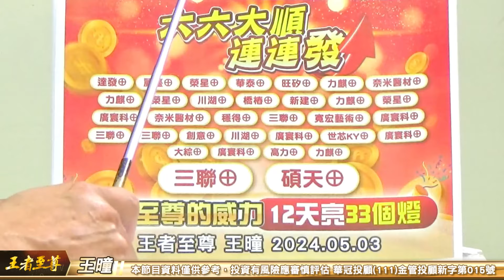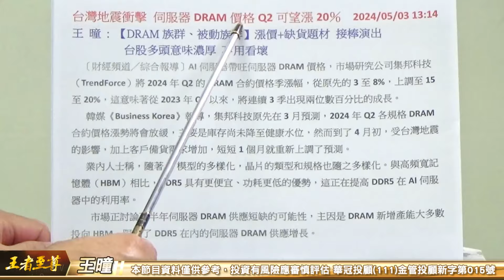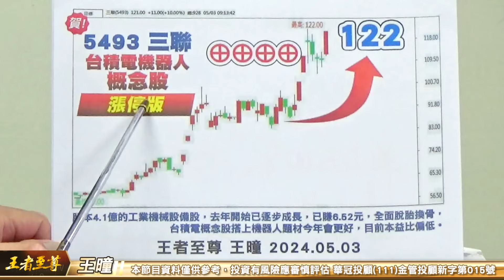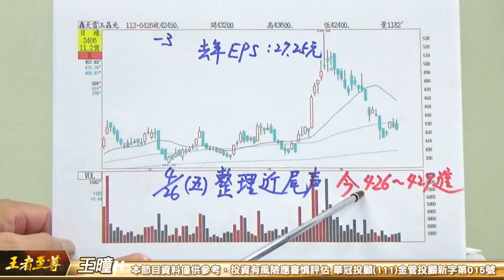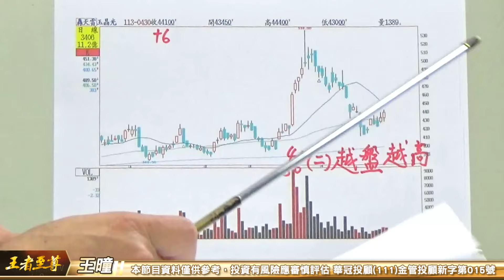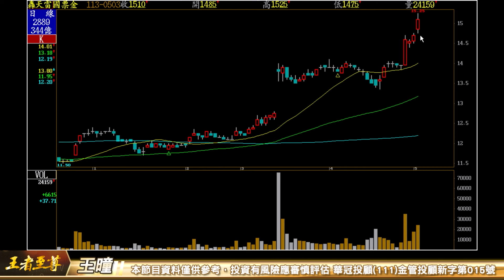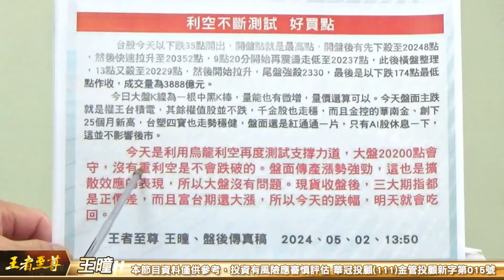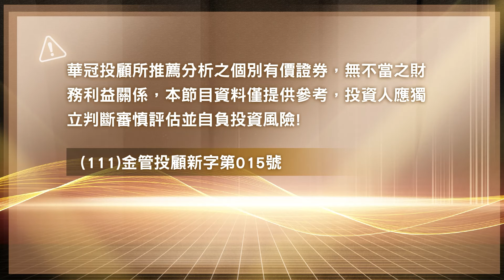【王者至尊】王曈 0503《【果然吃回跌幅 修理短多盤】》慶祝12天32個漲停板，碩天⊕其陽⊕⊕皇昌⊕三聯⊕｜【光學王+元宇宙王+安控王+IC設計王】加入line@ king5588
【果然吃回跌幅 修理短多盤】
五月感恩 愛翻倍 限量 母親節5折
慶祝12天32個漲停板
碩天⊕其陽⊕⊕皇昌⊕三聯⊕

華冠投顧王曈:燈燈燈大豐收~三聯、廣寰科、力麒、榮星、碩天、晶碩、旺矽、大綜漲停創高數不完，飆股連發!有買有賣真獲利，紅包滿口袋!恭喜會員。

王曈年初一路推薦買進
新建、力麒、建國、國建，皇昌、欣陸、達欣工都強勢上漲
會員賺得開開心心! 全市場也只有王曈懂營建、買營建。
我們大獲全勝。獲利放口袋
只有憑藉王曈三十六年的實戰經驗
只有真正了解產業 頂級人脈
看得懂那隻手的至尊   你不必在茫茫股海中摸索
真金不怕火煉   才能肯定的帶會員買對未來有發展的產業明星股
不用擔心害怕~全部交給至尊幫你把關~
五月感恩 愛翻倍
限量 母親節5折
感謝會員鐵粉一路支持
新主流 帶你賺
升級大回饋
飆翻天「翻倍賺」
把握機會跟上賺錢大好時機
加入Line@king5588 1.姓名 2.手機

每日新聞: 台灣地震衝擊 伺服器DRAM價格Q2可望漲20％  2024/05/03 13:14
王 曈 : 【DRAM族群、被動族群】漲價+缺貨題材 接棒演出
　　台股多頭意味濃厚 不用看壞
　　〔財經頻道／綜合報導〕AI伺服器帶旺伺服器DRAM價格，市場研究公司集邦科技（TrendForce）將2024年Q2的DRAM合約價格季漲幅，從原先的3至8%，上調至15至20%，這意味著從2023年Q4以來，將連續3季出現兩位數百分比的成長。
　　韓媒《Business Korea》報導，集邦科技原先在3月預測，2024年Q2各規格DRAM合約價格漲勢將會放緩，主要是庫存尚未降至健康水位，然而到了4月初，受台灣地震的影響，加上客戶備貨需求增加，短短1個月就重新上調了預測。
　　業內人士稱，隨著AI模型的多樣化，晶片的類型和規格也隨之多樣化。與高頻寬記憶體（HBM）相比，DDR5具有更便宜、功耗更低的優勢，這正在提高DDR5在AI伺服器中的利用率。
　　市場正討論下半年伺服器DRAM供應短缺的可能性，主因是DRAM新增產能大多數投向HBM，限制了DDR5在內的伺服器DRAM供應增長。